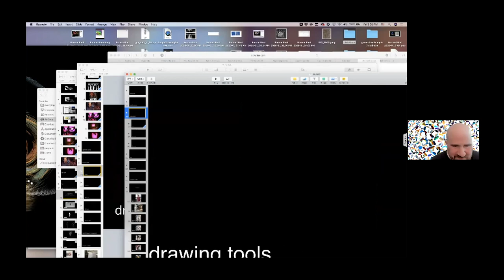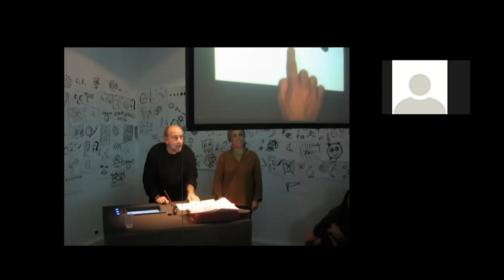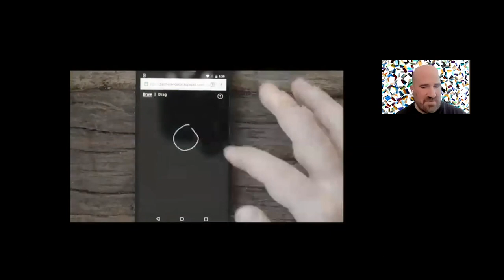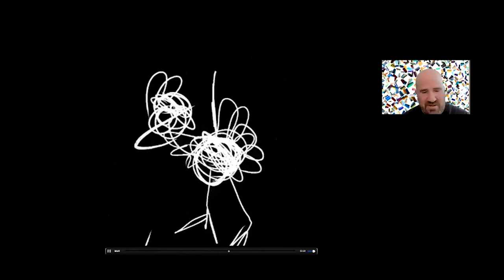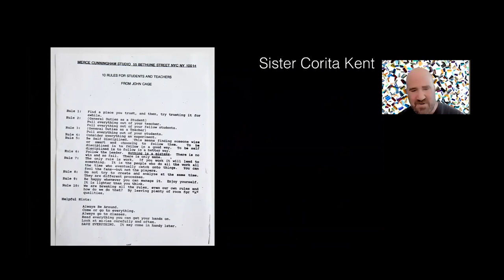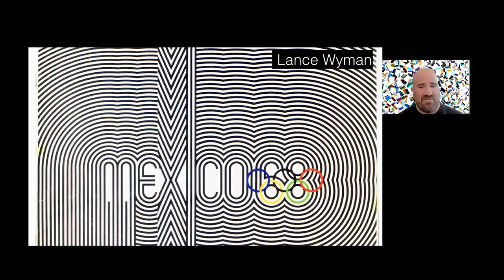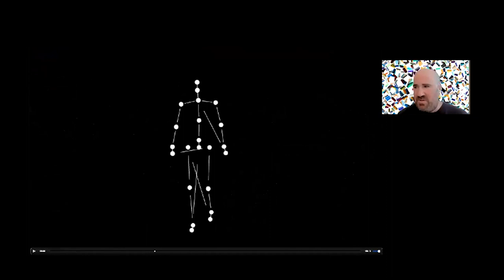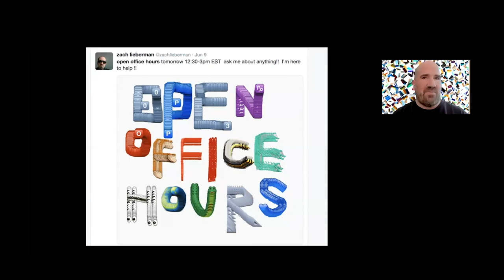Design & Technology Cloud Salon - Zach Lieberman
📚References 📚

Zach Lieberman (he/him) is an artist and educator based in New York City. He creates artwork with code, and focuses on building experimental drawing and animation tools. He makes interactive environments that invite participants to become performers. His main focus is how computation can be used as medium for poetry. He posts daily sketches he makes with software on instagram, which he has been doing for over a year. Zach helped create the School for Poetic Computation in 2013 with a group of friends after teaching for a decade at Parsons school of Design. He helped make Open Frameworks, an open source c++ framework for creative coding.

Design + Technology Cloud Salon is an online webinar that invites artists, designers, technologists, and industry professionals to present projects and engage in direct conversations with participants from all over the world.

Organizing team: Richard The, Sven Travis, Xin Xin
Graphic design: Richard The, Calen Chung
Video Editor: Ava Kershbaumer
Parsons Program Administrator: Sam Morrison
Design + Technology Program Directors: John Sharp, Justin Bakse